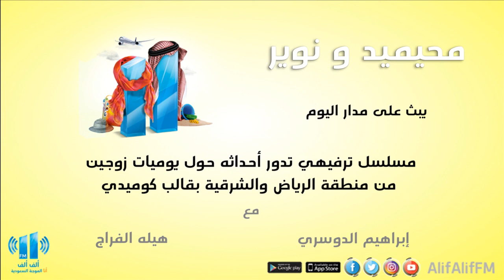مسلسل محيميد و نوير الحلقة 20